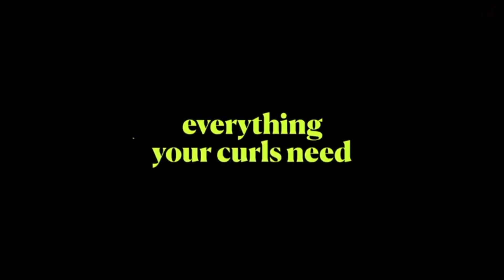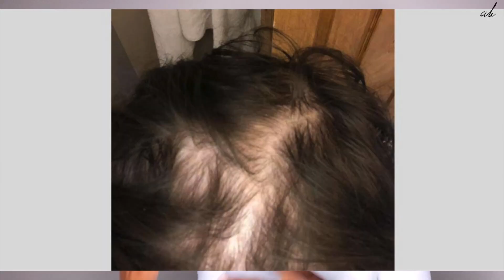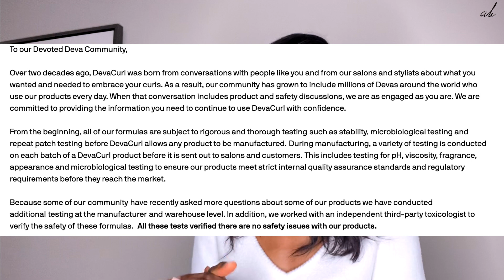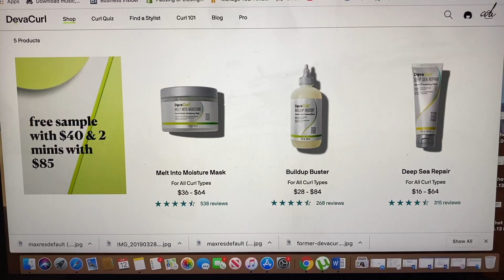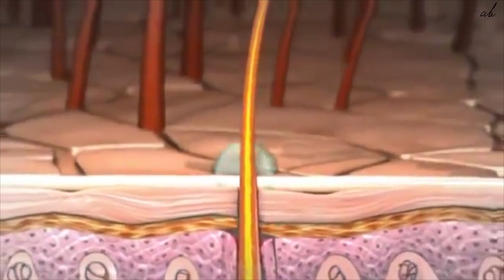Chemist Reacts to DEVA CURL scandal...♡ April Basi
Hey loves! In this week's video, I will be sharing my thoughts on the recent deva curl scandal. Thanks to a subscriber Etta for suggesting this, I appreciate it. I learned so much about hair care in the process. I hope you like it! Please leave me a comment if you have any questions about anything or what else you would like to see, it really helps me know what direction to take my videos.

SURFACTANT video.